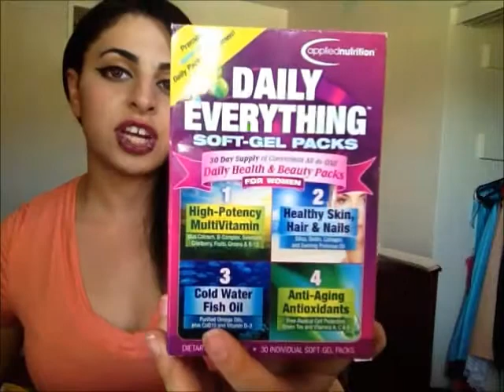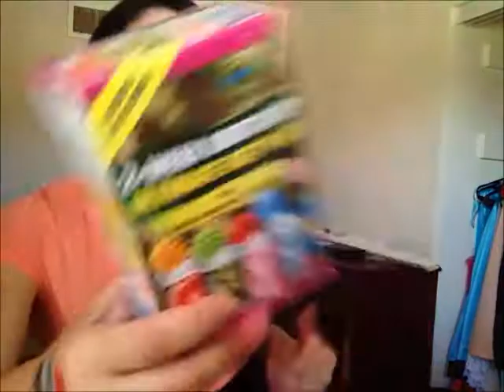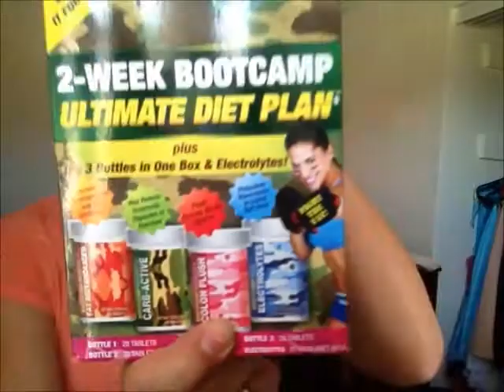PhenObestin AppliedNutrition Update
Subscriber requested ^^ this is my  mini vlog of what ive been taking for the past two months regaurding my excercise/health/food routine.